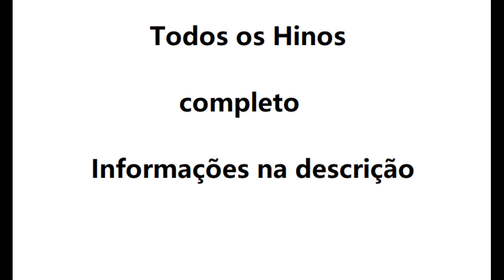Hino 470- Jesus Cristo seus fiéis ensina CCB violino tutorial ( Completo )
Aprenda a tocar as notas do 470- Jesus Cristo seus fiéis ensina CCB no violino usando nossa tablatura de rolagem animada, a maneira mais fácil de aprender rapidamente a música. Use este tutorial com nossa aba para aprender a música sem ter que ler notas em partituras.